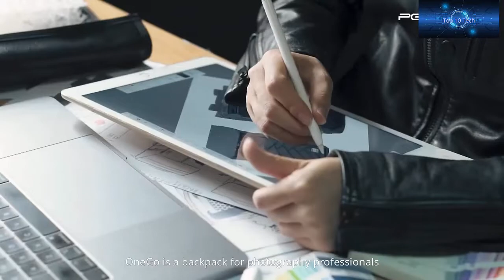10 COOL BACKPACKS FOR LAPTOP & AWESOME BACKPACKS FOR TRAVEL OR FOR SCHOOL 2021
There are many Backpacks in the market but not all of them are as cool as these cool backpacks .In this video there are different types of backpacks either for school ,travel or for your laptop .LINKS:1.Alienware's 15/17" Elite L Gaming Laptop Backpack, 17-Inch, Gray/Black (AWM17BPE)
2.VENQUE Amsterdam 2.0 (Water-Resistant Stylish Lightweight camping hiking Travel Business School Backpack Fits 15" Laptop)
4.Acer Predator Utility Gaming Backpack, Water Resistant and Tear Proof Travel Backpack Fits and Protects Up to 17.3" Predator Gaming Laptop, Black with Teal Accents
5.PGYTECH OneMo Camera Backpack 25L with Shoulder Bag for Sony, Canon, Nikon, Drone, DJI Mavic Mini 2/Air 2, OSMO Action/Pocket, DSLR/SLR Mirrorless, Camera Tripod
6.Port Designs Chicago EVO BP 13/15.6" Backpack Black - Laptop Bags (15.6" Backpack, Shoulder Strap, 790g, Black)
10.Xiaomi mijia BEABORN polyhedron PU Backpack Bag Waterproof Colorful Leisure Sports Chest Pack Bags For Mens Women Travel Camping: